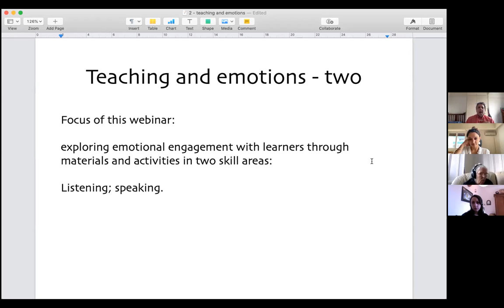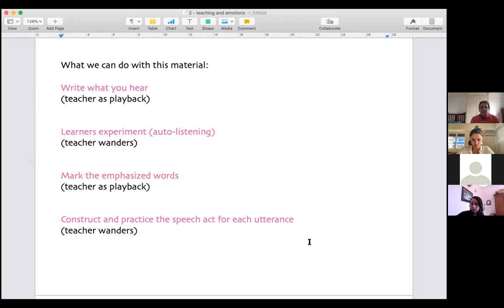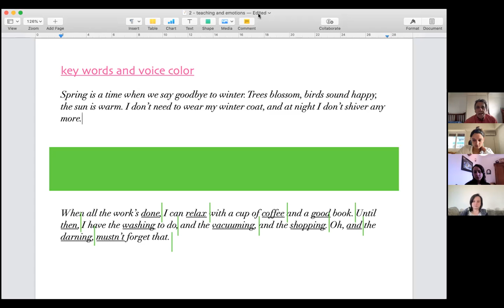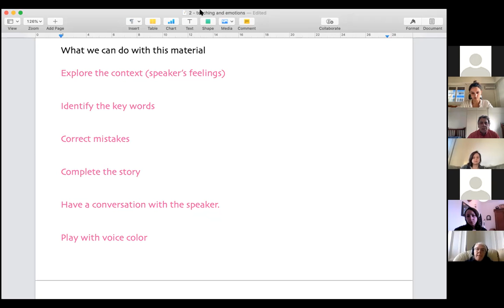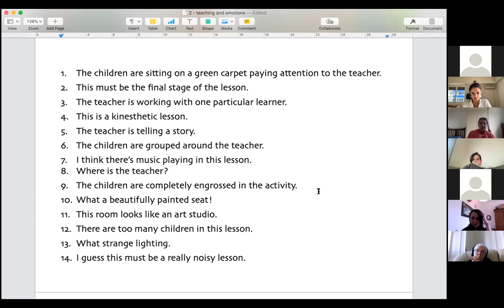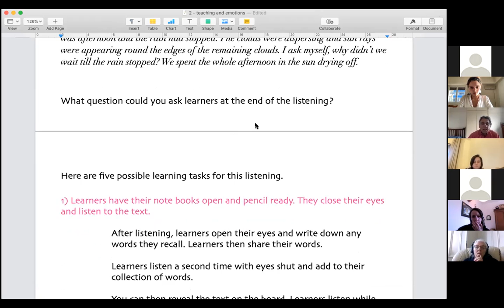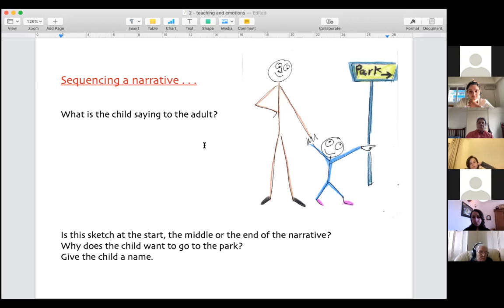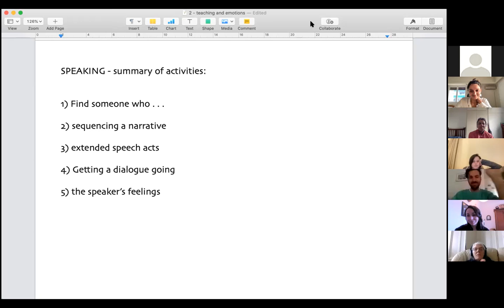Teaching and Emotions (2)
This is the second of two webinars that look at the importance that emotions have for the whole experience of learning, whether in a formal or informal setting. We look deeply at what we do in a learning situation through the lens of the emotions we inhabit and express. Utilizing findings from affective neuroscience, Sami utilises a tapestry of examples and mini case-studies, to explore just how emotions seem to influence how successfully we learn; that there are no ‘good’ or ‘bad’ emotions; rather, that all and any emotions have a lasting impact on the success of our learning.The webinar will not dwell on theory or research, rather, on the messy business of making things work productively for all of us as teachers and learners. We discuss case-studies and experiences that participants have had, together with sharing ideas.

Our host this week is Sami. His work includes teaching, training teachers and training teacher trainers. This work has taken Sami to Asia, the Middle East and Europe. Sami’s posts, over the last 35 years, have been in universities, public, and private schools. Some of the more interesting work has been in Malaysia, working with schools deep in the jungle or along the coast in fishing communities and in racially divided primary schools (Tamil, Chinese and Malay). In the Middle East, particularly in the Gulf, Sami has been involved with teacher training specifically in school clusters in remote areas (e.g., deserts and wadis). A lingering theme throughout Sami’s work has been the persistence that teachers he has worked with under his mentorship care for the wellbeing and ingenuity of their learners.